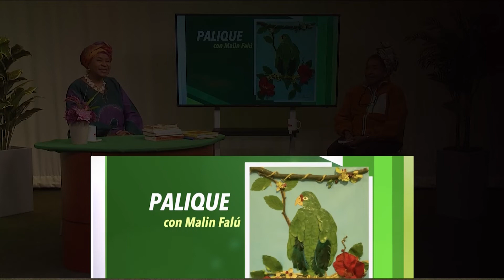Palique con Malín Falú | Cumbre Internacional de Afro descendientes